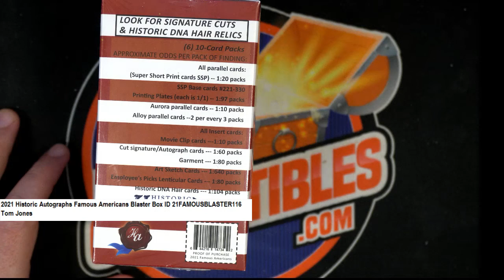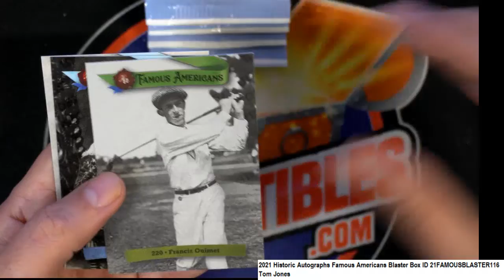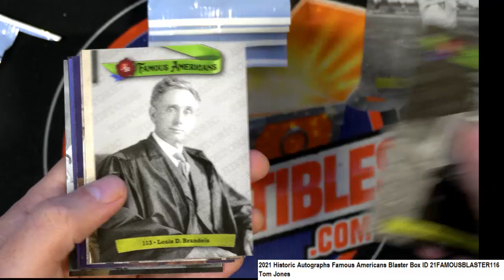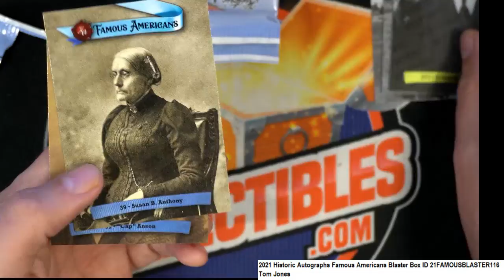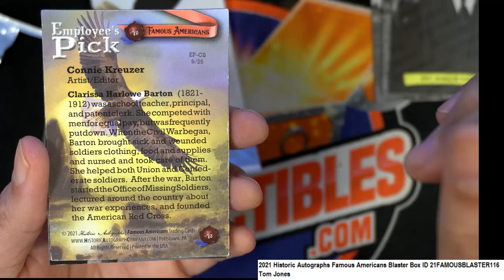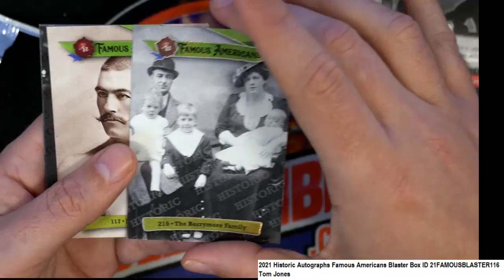2021 Historic Autographs Famous Americans Blaster Box ID 21FAMOUSBLASTER116